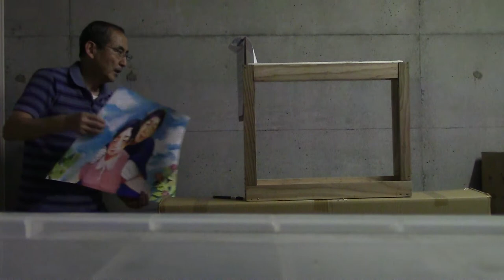Hisako Nakamura, Japan's Hellen Keller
She suffered from Gangrine when she was only 3. Hellen Keller told the audience at an auditorium in Tokyo that Hisako lived a tougher life but accomplished more things than she did.